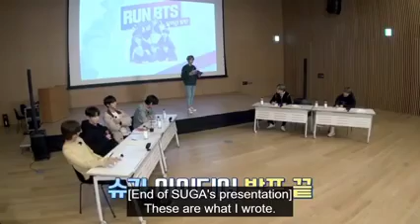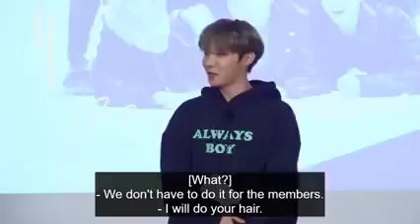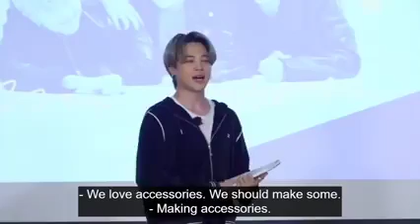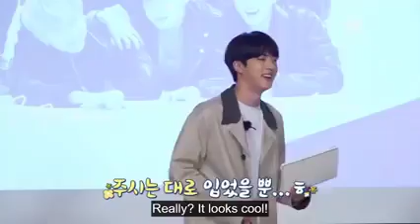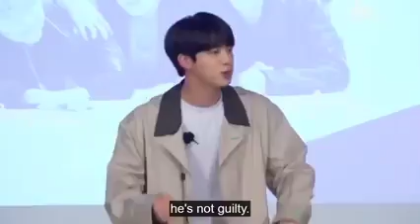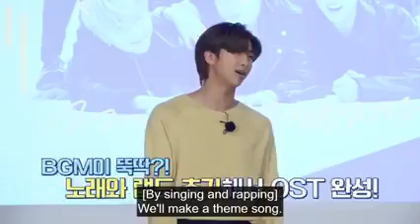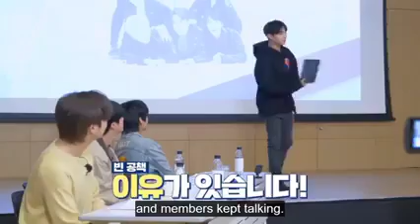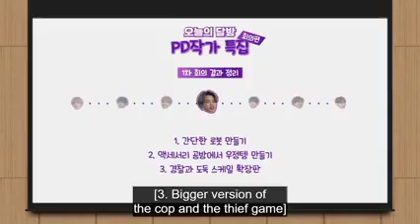RUN BTS Ep.124 [Eng. Sub]